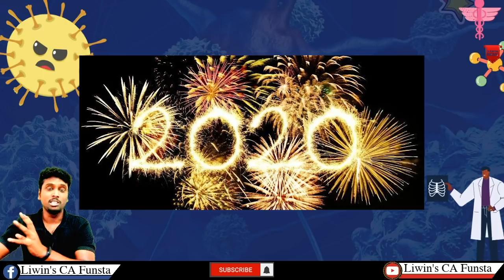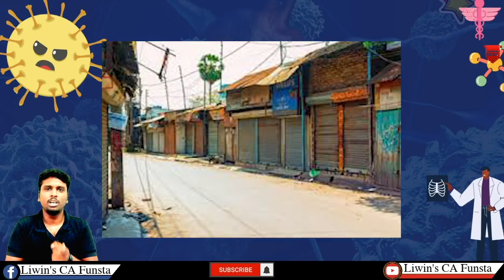HISTORY OF CORONA VIRUS! | ALERT | STAY SAFE | CA FUNSTA | Mr.Liwin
This video is all about corona virus outbreak pls stay safe.
30+ questions from our channel video.